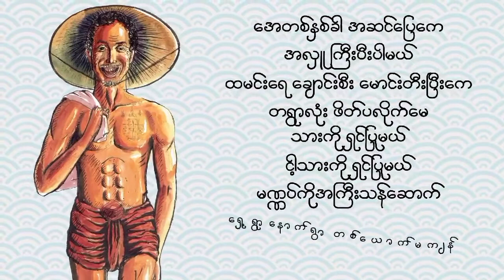အခင္ႀကီး ထက္ျမတ္ arakan rakhine music ရခိုင္သီခ်င္း ရခိုင္